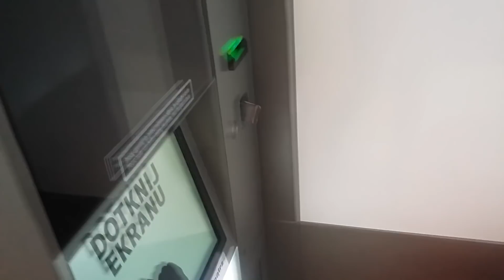ŚCINAM WŁOSY 💇🏽‍♀️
♥SNAPCHAT GRUPOWY (jeśli chcesz prowadzić,dodaj się do naszej grupy-tam info)-kurkisisters